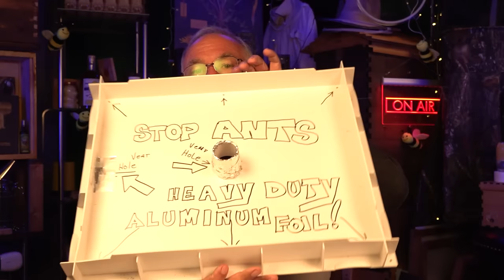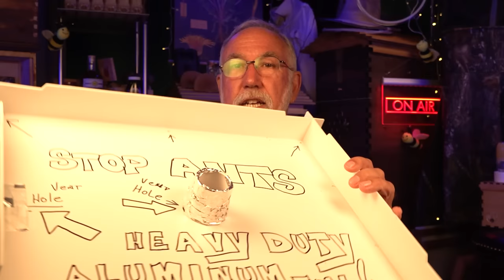Backyard Beekeeping Questions and Answers episode 225, when will robbing stop? Time to take honey?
Welcome to another episode of backyard beekeeping topics.
This is a fast-moving time of year when it comes to your backyard honey bee management.
Many of today's topics deal with honey removal and robbing issues.
Are ants eating your inner insulated inner cover? Let's stop that.

Listen while you drive or work, every episode is available as a PodCast:

These are the topics for today, listed in order:

1)  Is 3 x 3/8" opening enough to protect from robbing? When should we take robbing screens off?

2)  Australia now has varroa and is moving to a management plan. I just wanted to ask you what treatments you would recommend for our weather in Sydney?

This is a response I provided to another viewer regarding the drone cage method:
Once the drone comb is drawn out, the queen is inside the Queen Isolation Cage until she lays up the frame/cells.
Then the queen is released to the rest of the hive again while the nurse bees attend the drone larvae.
Once the drone comb is capped you can remove the frame and freeze it.
This post-freeze frame of drone pupae can be dissected and varroa can be counted.
 Orrrr... the drones can be permitted to emerge from their cells and kept inside the cage until the bulk of them are between 1-3 days old, then remove the cage with the drone frame and drones from the hive. Permit the worker bees to leave the cage, and then you can CO2 the entire frame of drones and do physical mite counts, if they are mite-free you can release the drones. 5X magnification is more than enough to see  mites on the abdomens of the drones.
Orrr... you can put the emerged drones still inside the cage, and put that cage into a nucleus hive by itself and treat with Oxalic Acid Vaporization in order to count mites. OAV is most effective when all caps are off. Do not remove the cage/frame until they are all uncapped. If they are mite-free, you can release the drones as they will need to be fed by workers in order to survive.

3)  If I put pollen patties on my hive, are the nurse bees or foragers retrieving the resources?  Am I limiting the number of foragers that leave the hive because they are foraging inside the box?

4)  I think I finally have the red ants under control. I don't think my hives will make it through winter and want to combine them but don't want to lose a queen. Can I put an inner cover with the round hole between them and combine the hives?

5)  Do the yellow jackets get varroa mites as the honey bees?

6)  In this video, you can see a drone land on he board in the left of the frame, then crawl into the hive. What's that all about? Do drones swarm with hives?

7)  The rapid rounds don't sit flush on the inner cover due to the protrusion of the center. I've seen you use a spacer. How did your project work out?

8) Can I leave extracted frames/comb in the hive? I want to put the now empty comb into the other end of the Layens hive. Is it ok to leave comb in the hive?

9)  I have read that I can re-feed the honey to the colony by putting a standard inner cover between the super and the brood chamber because the colony will not consider the comb on the other side to be part of the colony. I was wondering if you had any opinions about the approach?

10)  There are a lot of people on YouTube talking about feeding bananas to bees. What are your opinions on this?

Today's Shout-Out is for this interview regarding feeding bananas to honey bees and why that may be ok in some situations

11)  Do you ever harvest your flow frames at night?  I had a jar overflow and the bees are patrolling the area behind the "honey disaster hive".

For those wanting to know what flow hives are, I invite you to visit my information